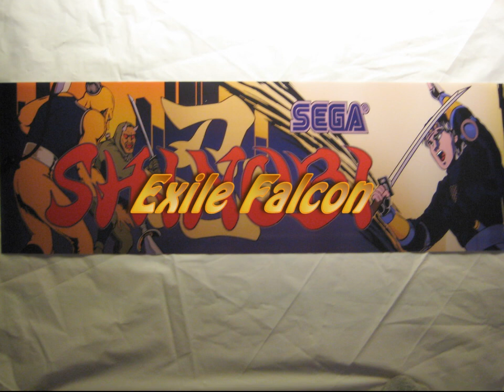Zaman Makinesi - Mermilere "Gafa" Atan Adam (Shinobi)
(Dikkat küfür ve uygunsuz ifadeler içerir)
Canımız sıkıldı, televizyona anten fişi (ya da Scart) ile konsol takarak ya da Atari salonuna gidip jetonla oyun oynadığımız günleri hatırladık ve ben bir oyun seçtim, Exile Falcon oynadı.

Exile Falcon ile hazırladığımız bu sorunlu ve gelişim bozukluğuna neden olabilecek videoyu umarım eğlenceli bulursunuz. Servet Carey internet sitesi: